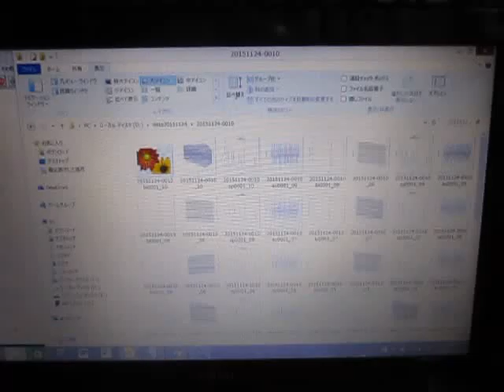超音波プローブ（受信用・発振用） Ultrasonic Tester